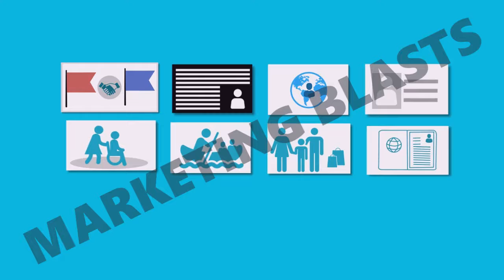Immigration Attorney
We OFFER YOU:

Website Design
Logo Design
Graphics Design
Custom Animated Video
Flyer Design